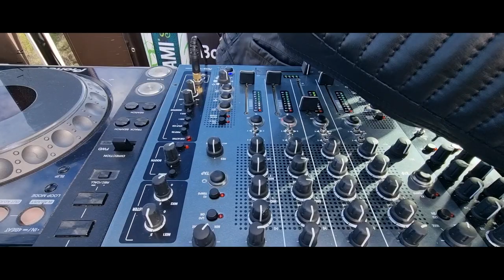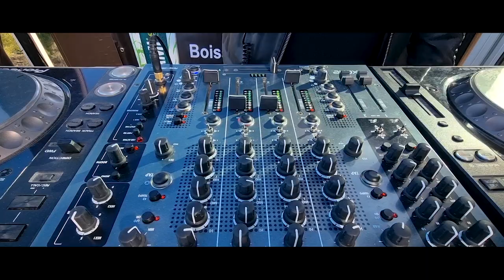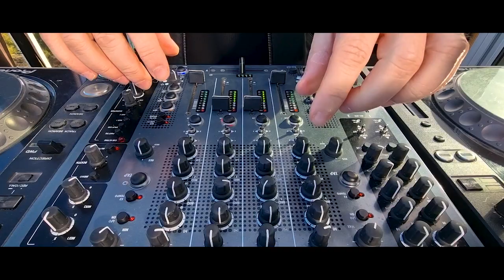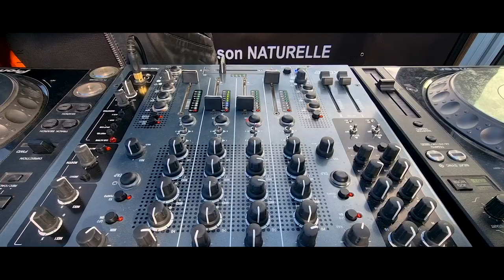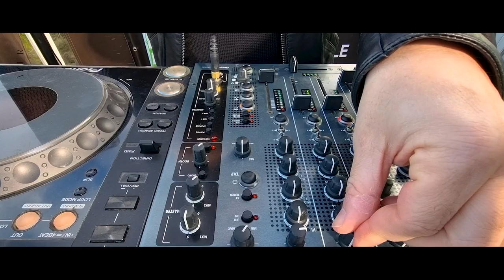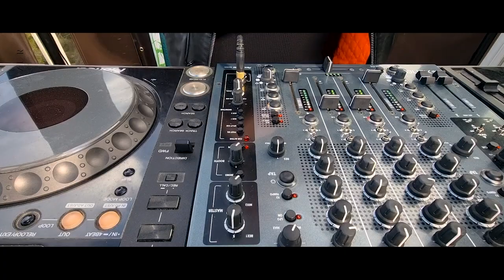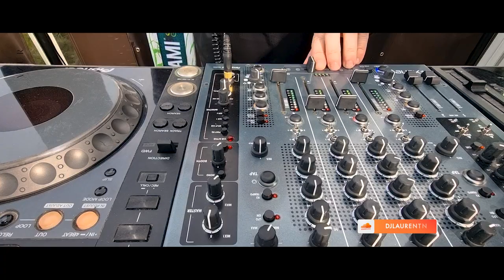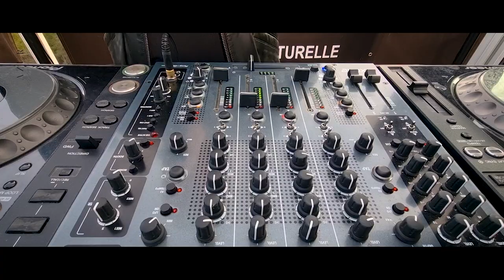DJ Laurent N. | Live Mix Set @ La Gaude, Cote d'Azur by AZUR CREATIV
DJ Laurent N.

An initiative by 06 Média and it's creator partners from Côte d'Azur.
Feel free to write to us for partnerships & collaborations.